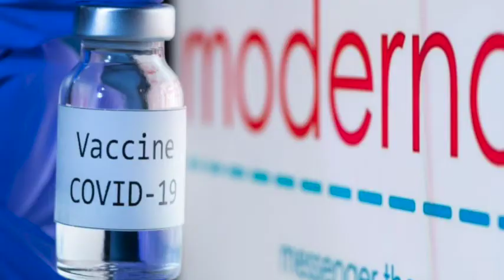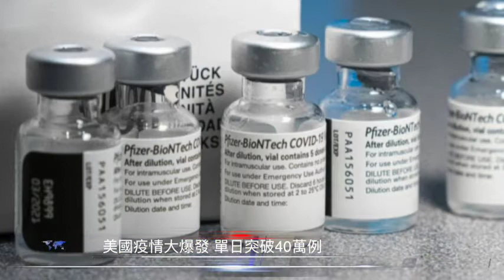美国疫情大爆发单日确诊破40万；美国疫苗出现突破性进展；中国针对美国出入境颁布新检验规定；20201222汉天新闻